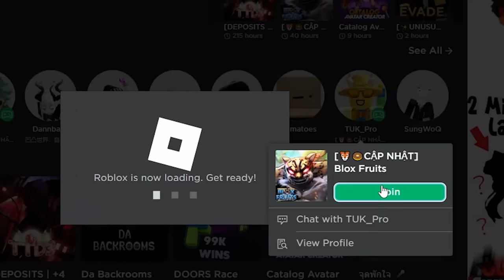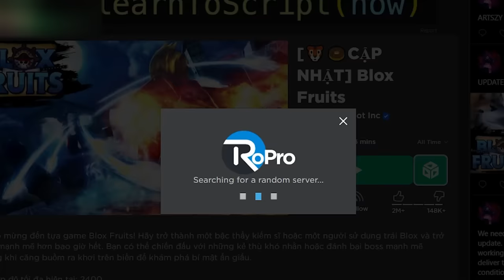Mình đã SỞ HỮU 2 Thanh Kiếm YAMA và TUSHITA?? Katana của Oden Trong Blox Fruit | Roblox